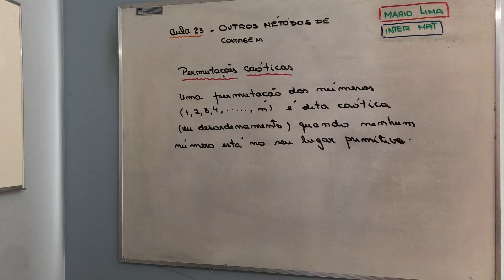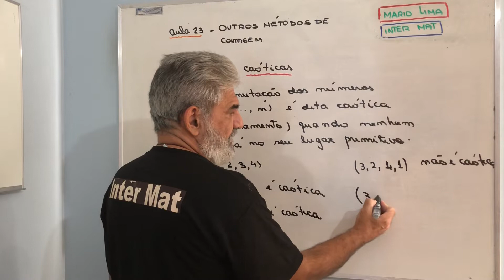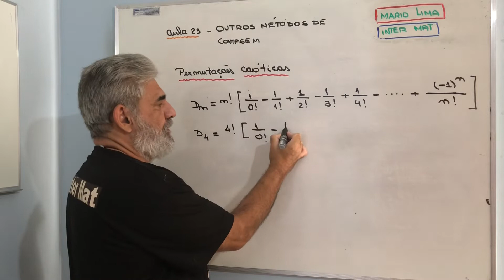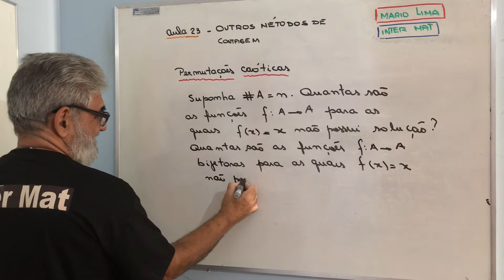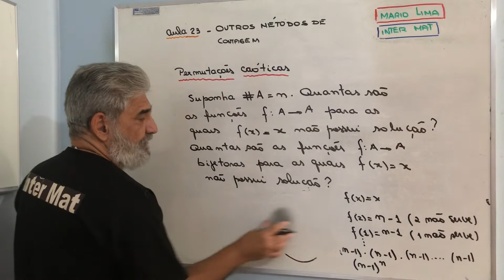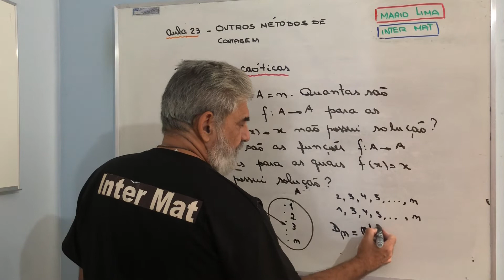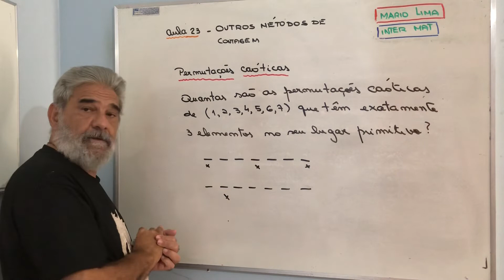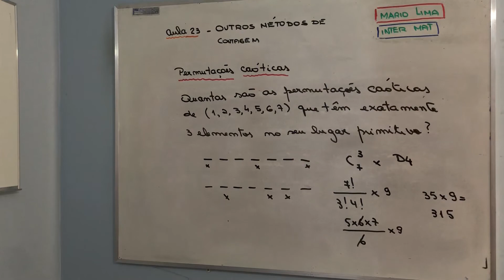Aula 23 - Permutações caóticas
Nesse vídeo apresentamos uma técnica de contagem pouco abordada . Trata-se de uma técnica que proporciona problemas interessantes. Vale a pena assistir!!!